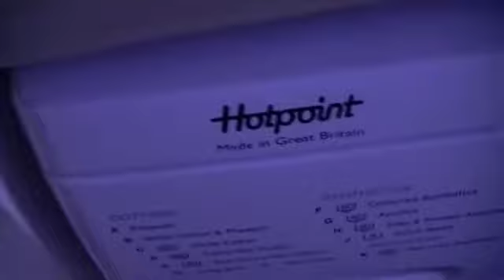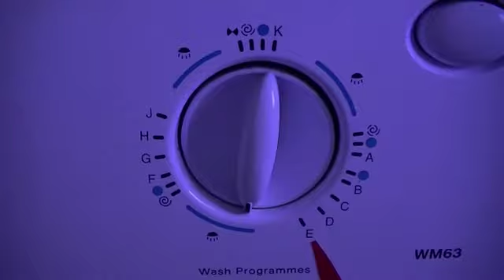Holiday washer overview -- Hotpoint Aquarius 1100 wm63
I was washing 2 cotton white and brown mats and some towels on cotton 40